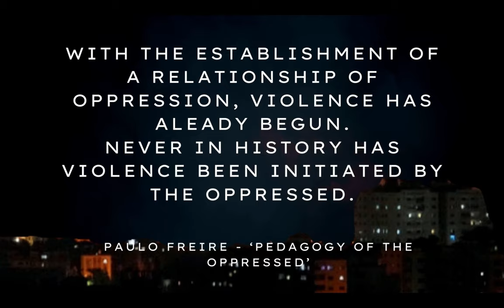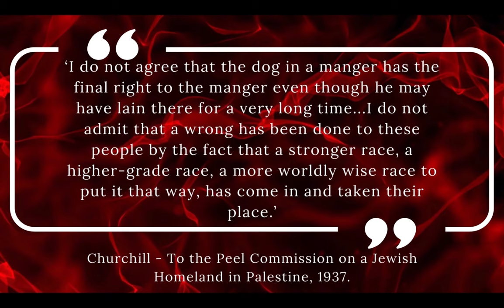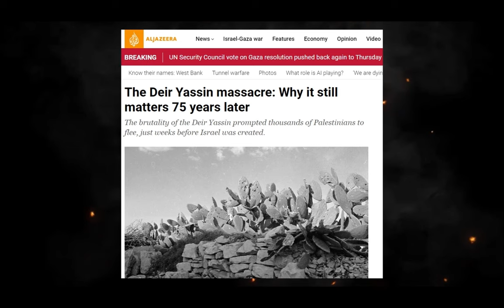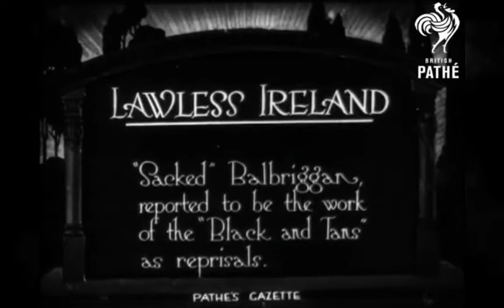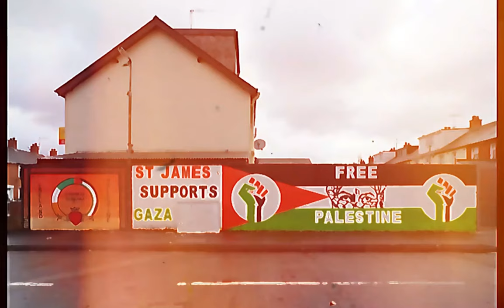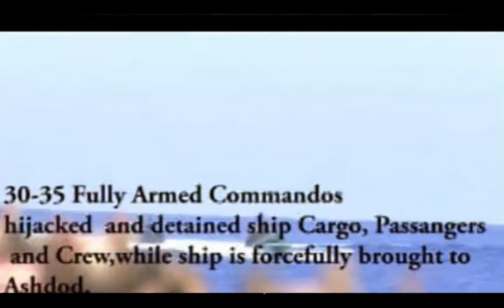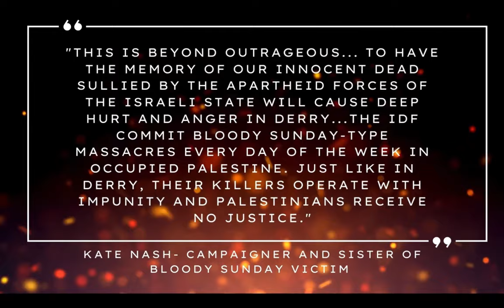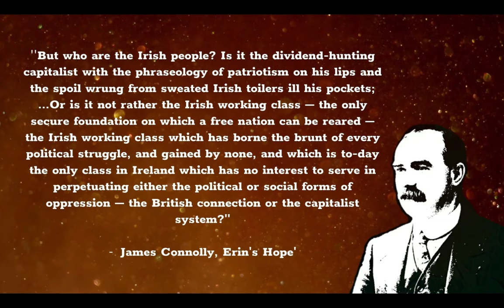Why does Ireland stand with Palestine?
0:00 - Opening Section
2:52 - Introduction
5:04 - Al Aqsa Flood: My Reaction
7:45 - Settler Colonialism
15:21 - Uncanny Valley: Britain and Israel
28:37 - Internment and Hunger Striker Solidarity
32:59 - History of Irish Aid to Palestine
42:45 - Peopaganda as a Colonial Weapon
49:11 - Class Contradictions
54:54 - Conclusion